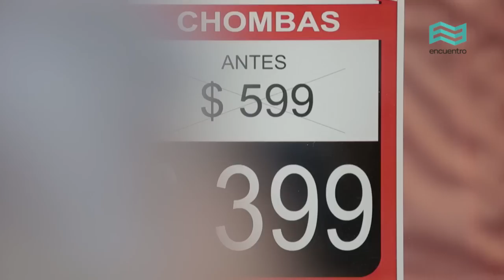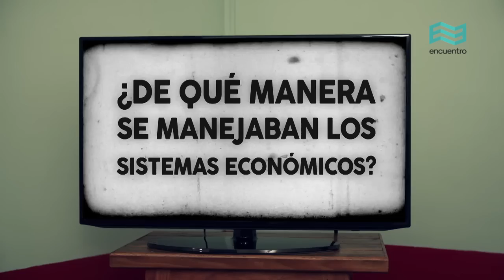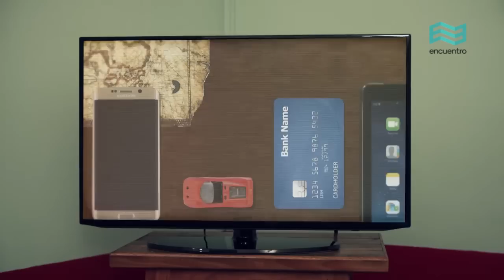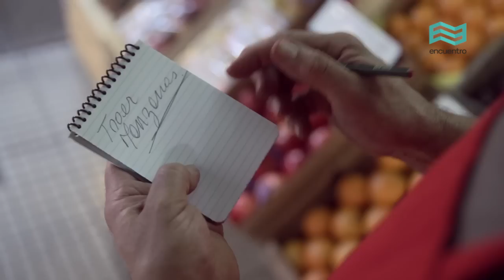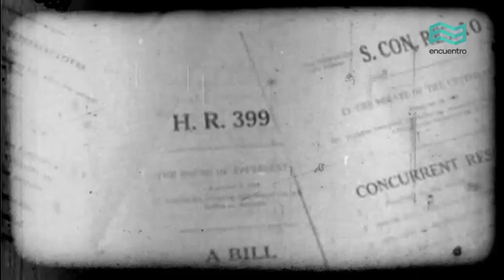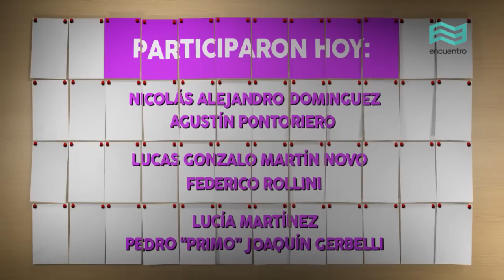Economía desde cero: Mercados y precios (capítulo completo) - Canal Encuentro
Para que todos entendamos la economía, y no solo los especialistas, los conceptos y consideraciones clave de esta disciplina. ¿Qué es el dinero? ¿Cómo se determina el salario? ¿Para qué sirven los bancos? ¿Cómo funciona la bolsa? ¿Por qué se comercia entre distintos países? ¿Qué son los monopolios? Respuestas desde cero a estas y otras inquietudes para que lo complicado se vuelva sencillo.